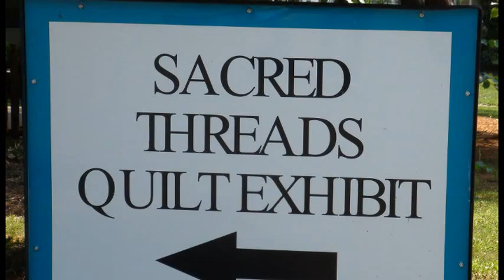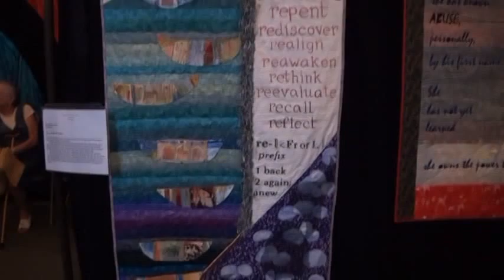Sacred Threads 2011 Gallery Walk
Ron Harp shot this video of our Sacred Threads 2011 exhibit.